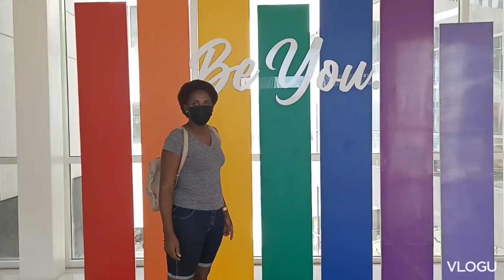WELCOME TO CEBU CITY